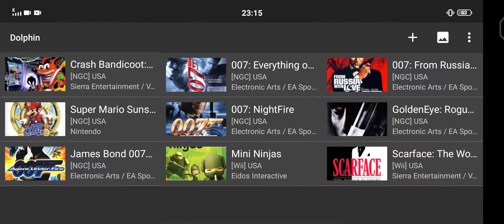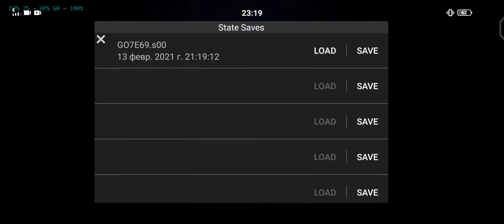Dolphin MOD Android, 007 James Bond games, GameCube, Snapdragon 865, iqoo neo 3.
007: everything or nothing 0:01
007 from Russia with love 01:48
007: nightfire 3:09
007: Rogue agent 4:27
007: agent under fire 6:55